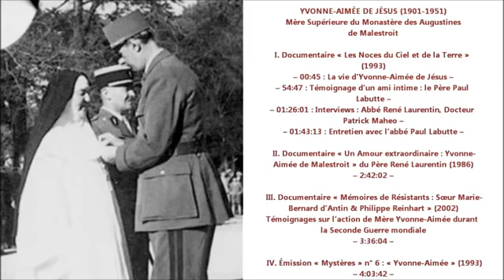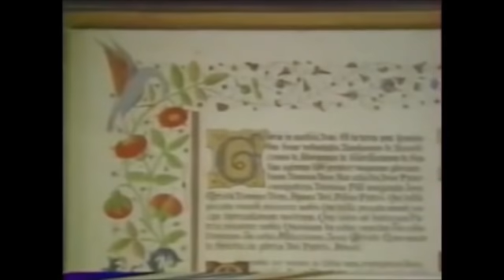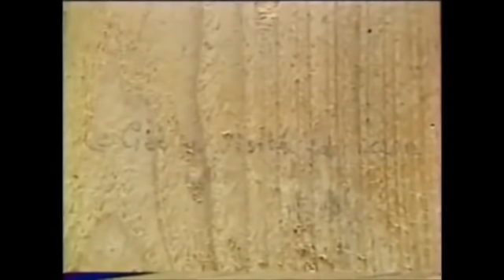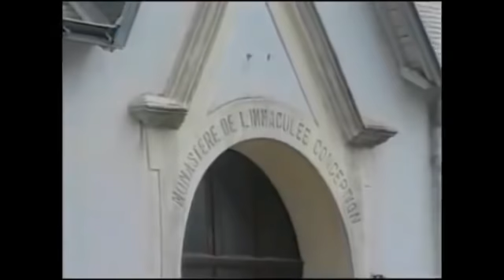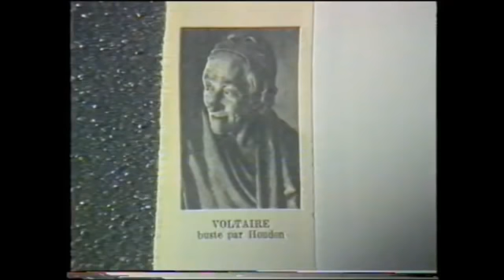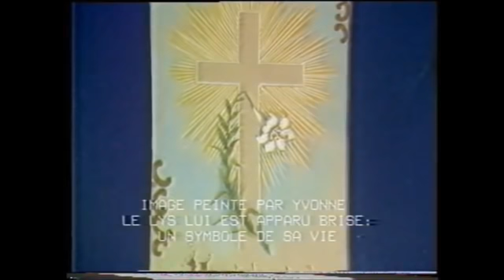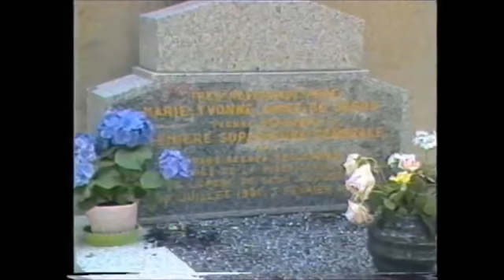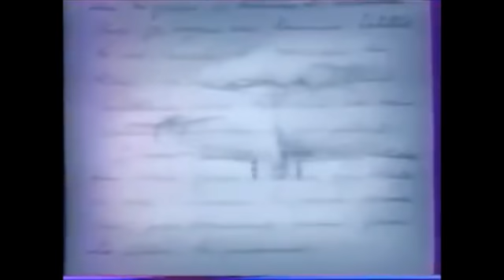La plus grande Mystique de France : Soeur Yvonne Aimée de Malestroit (Yvonne Beauvais 1901-1951)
Mère supérieure du Monastère des Augustines de Malestroit
CONTENU :
I - Documentaire "Les Noces du Ciel et de la Terre" (1993)
00:00:45 - La vie d'Yvonne-Aimée de Jésus
00:54:47 - Témoignage d'un ami intime : le Père Paul Labutte
01:26:01 - Interview Abbé René Laurentin & Dr Patrick Maheo
01:43:13 - Entretien avec l'Abbé Paul Labutte

II - Documentaire "Un amour extraordinaire : Yvonne Aimée de Malestroit" du Père René Laurentin (1986)
2:42:02

III - Documentaire "Mémoires de Résistants : Soeur Marie Bernard d'Antin & Philippe Reinhart" (2002) Témoignages sur l'action de Mère Yvonne-Aimée durant la Seconde Guerre mondiale
3:36:04

IV - Émission "Mystères" n°6 : "Yvonne-Aimée" (1993)
4:03:42